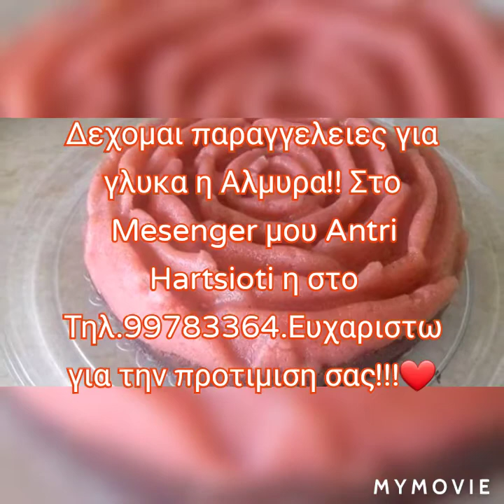ΣΠΙΤΙΚΑ ΓΛΥΚΑ ΤΗΣ ΑΝΤΡΗΣ ΜΕ ΠΑΡΑΓΓΕΛΕΙΑ ΔΕΙΤΕ ΤΟ ΒΙΝΤΕΟ ΚΑΙ ΔΕΙΤΕ ΠΩΣ ΜΠΟΡΕΙΤΕ ΝΑ ΠΑΡΑΓΓΕΙΛΕΤΕ ΤΑ ΠΙ